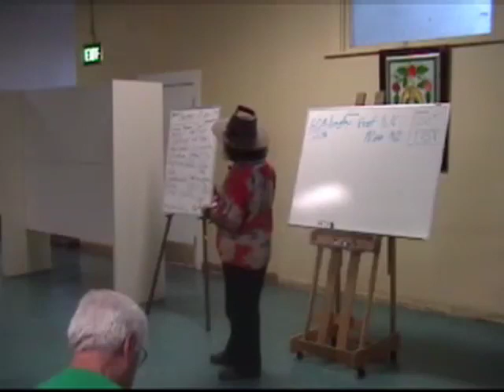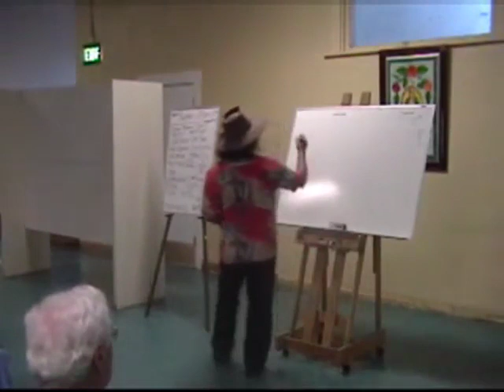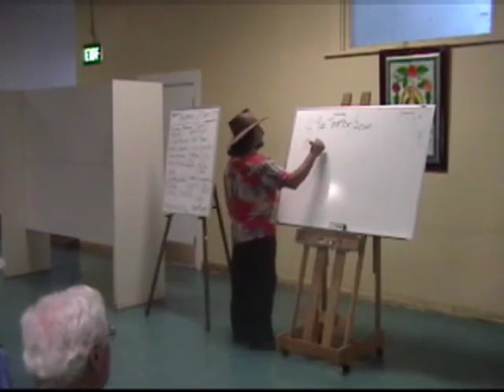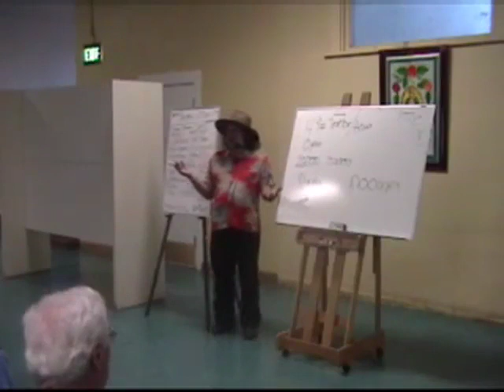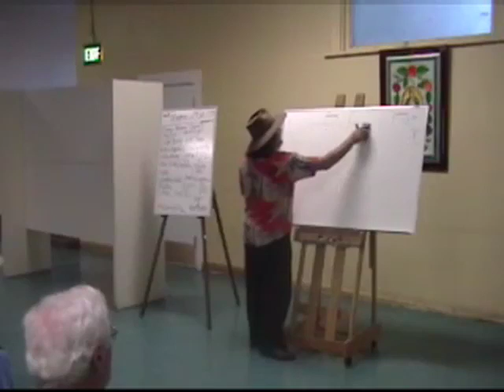Oil Company Math